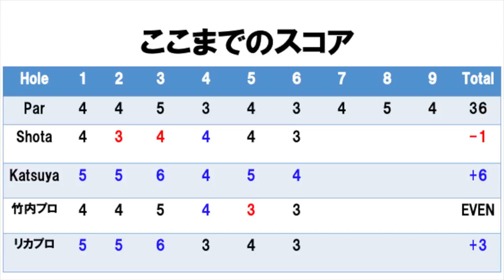雨の中330yドライブ！！女子ツアー開催コースでダブルスマッチプレー！！Part3@東名カントリー裾野H5-6